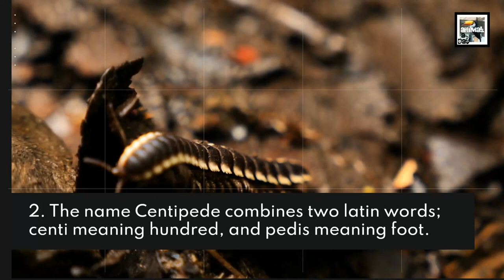10 Centipede Facts - The Hundreds Footed Bat Slayer - Animal a Day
Today we learn about the sometimes huge, sometimes venomous, arthropod with hundreds of legs, the Centipede.